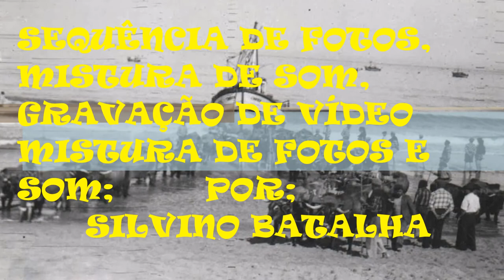CANTA: CÂNDIDA POUPADA, TÍTULO; DEIXA ANDAR PÓ NORTE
FEITO POR;  SILVINO BATALHA, MELHORIA DO SOM, SEQUÊNCIA  E ESCOLHA  DE FOTOS, EDIÇÃO DE VÍDEO, E MELHORAMENTO DO SOM. EXTRAÍDA DO ESPETÁCULO
NO "CLUBE DA NAZARÉ" EM
TORONTO CANADÁ,